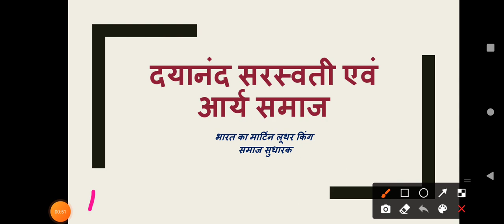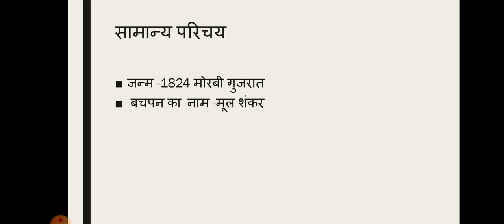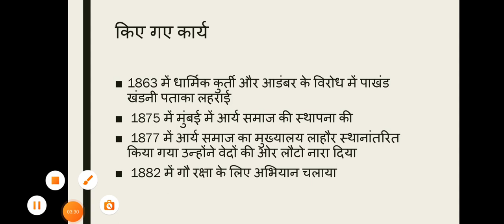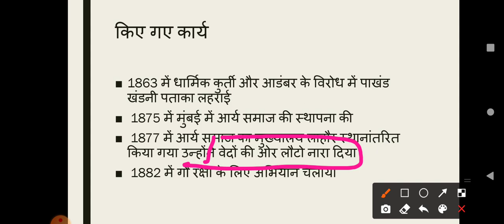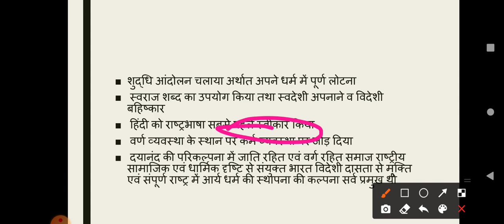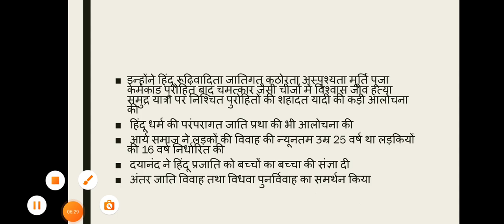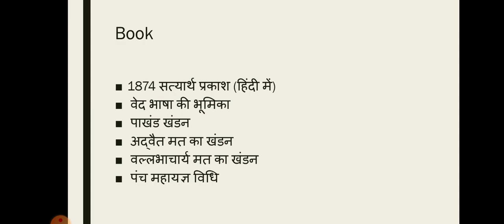दयानंद सरस्वती || भारत का मार्टिन लूथर किंग || समाज सुधारक || आर्य समाज || MPPSC MAINS Unit 3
इस वीडियो में मैंने भारत के प्रमुख समाज सुधारक एवं राजनीतिज्ञ स्वामी दयानंद सरस्वती के बारे में विस्तार से बताया है तथा उनके द्वारा स्थापित आर्य समाज के प्रमुख सिद्धांतों की चर्चा की हैं
 उम्मीद है आपको हमारा वीडियो पसंद आएगा